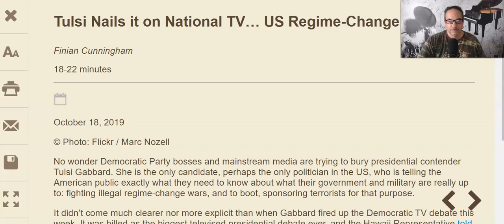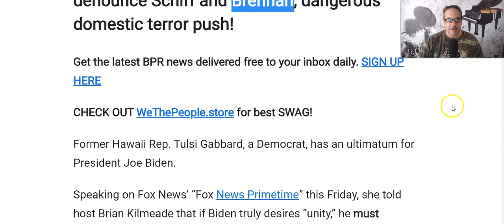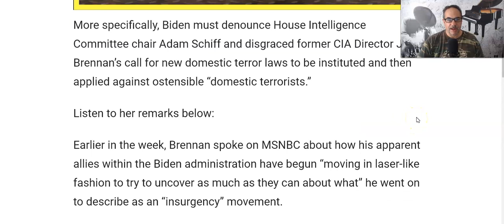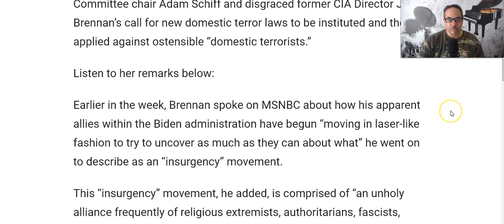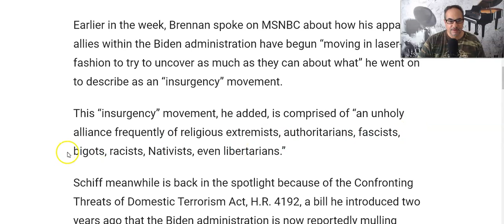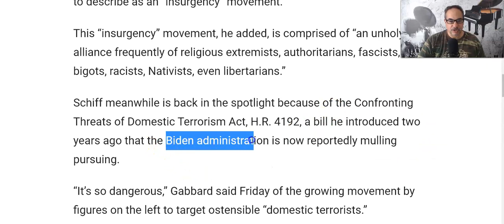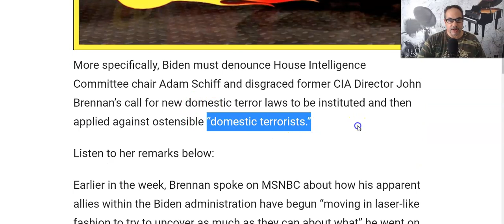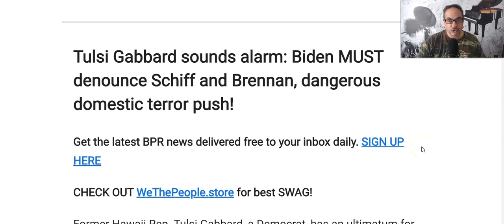Tulsi Gabbard Calls Out Biden And The New Regime Change War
This has all of the hallmarks of a regime change war operation except that they've already succeeded in changing the regime. Now it's about protecting the dictatorship and those who are defending it.